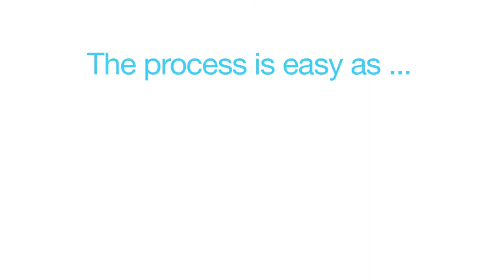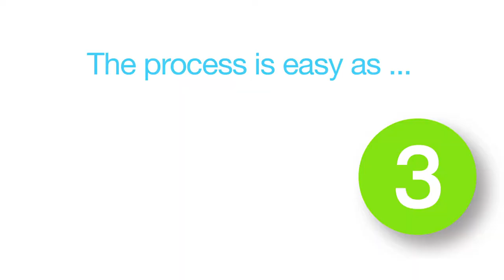Doctor Video Marketing Las Vegas | Las Vegas Orthopedic Surgeon Marketing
Video Marketing for Orthopedic Surgeons

At Green Gorilla we produce videos for Orthopedic SURGEONS nationwide!  Orthopedic Surgeon Video Marketing is a powerfully visual way to SHOW what you do and DEMONSTRATE what sets you apart!

We do VIDEO PRODUCTION for Orthopedic Groups and Practices. Our clients include specialists in spine, shoulder, knee, foot and ankle, hip and Sports Medicine. Our doctors are experts in Arthroscopic Surgery and Joint Replacement.

Videos let you INTRODUCE YOURSELF to new patients and  EXCITE YOUR AUDIENCE about what you can do to make their lives better!  We are experts at producing engaging, high-quality Orthopaedic Surgery Videos that get your phones ringing!

We’d love the chance to TELL YOUR STORY to NEW PATIENTS!